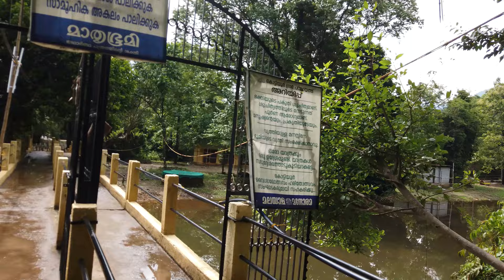ശ്രീ കൊട്ടിയൂർ യാഗ ഭൂമിയിലൂടെ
ഉത്തര കേരളത്തിലെ ദക്ഷിണ കാശി എന്ന പ്രസിദ്ധമായ ക്ഷേത്രം .